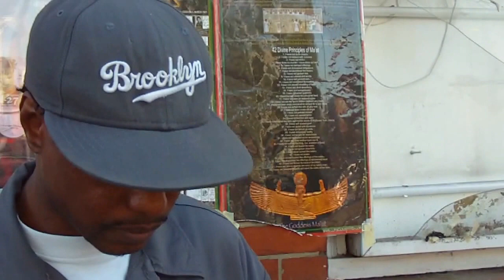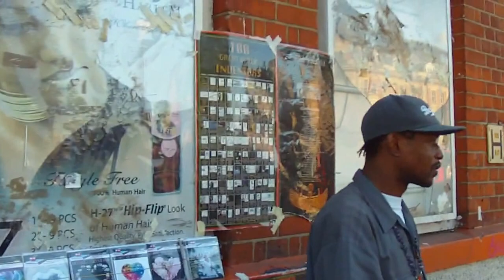Lets talk 2